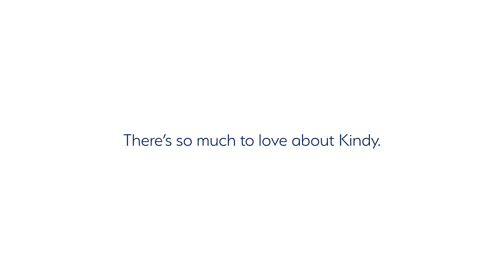What I Love About Kindy - Bodhi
There's so much to love about Kindy. Enrol Now.